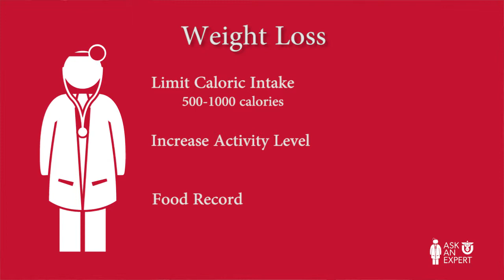Ask an Expert - Weight Loss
Ask an Expert is a feature University of Utah provides on the KSL.com web site.  Web site visitors can submit health questions to be answered by University of Utah Health Care professionals.